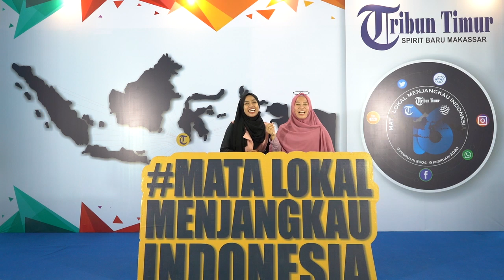Komunitas Tangan Diatas Makassar: Selamat HUT Tribun Timur ke-16